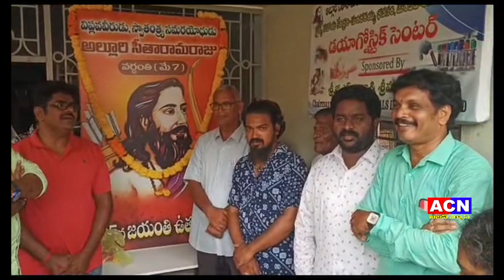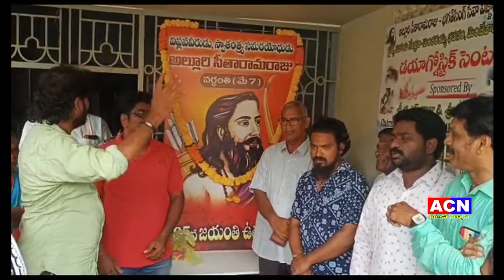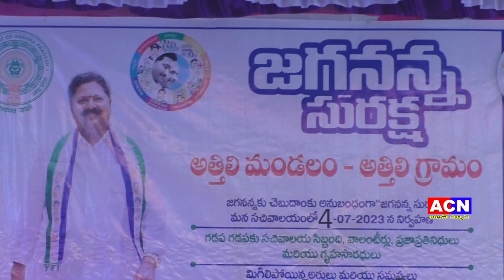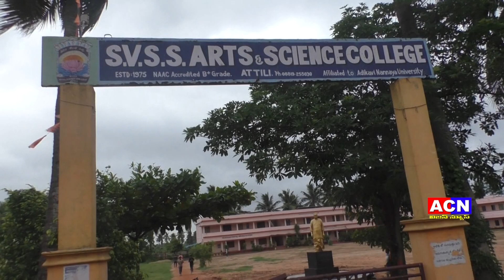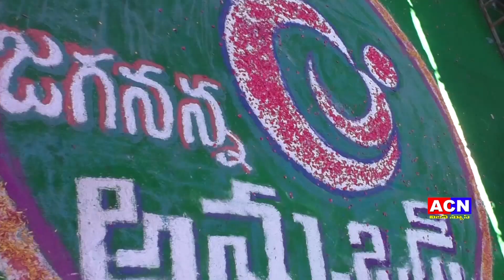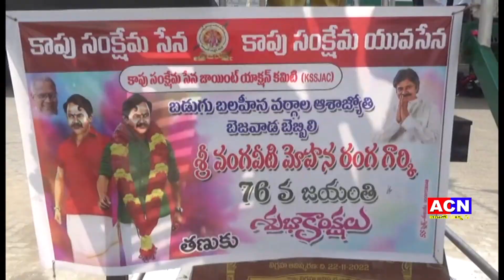04 07 2023 acn news 01